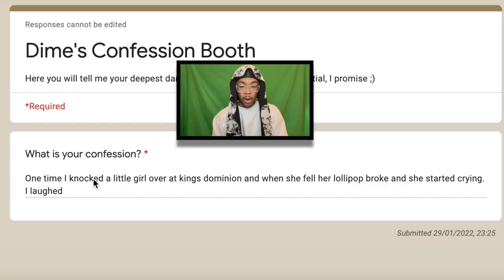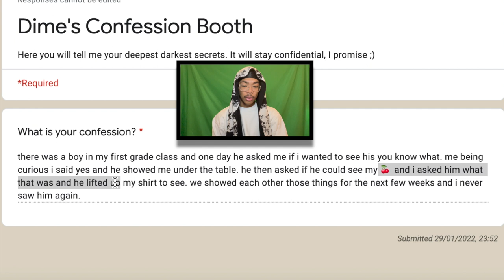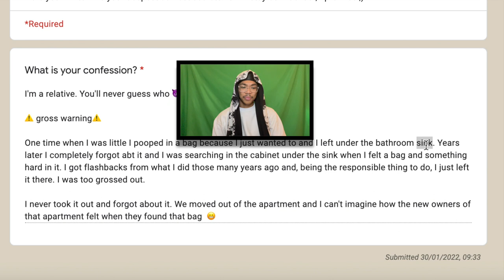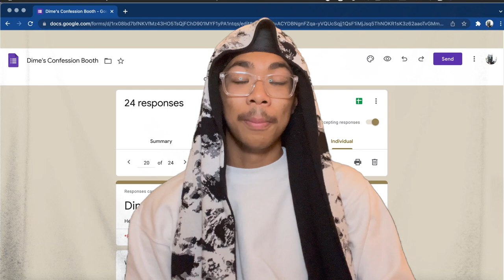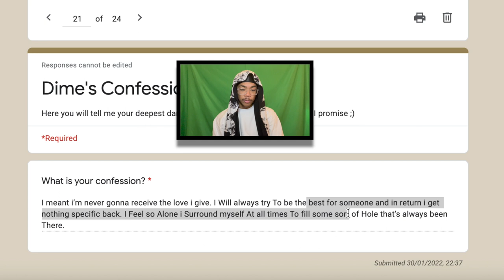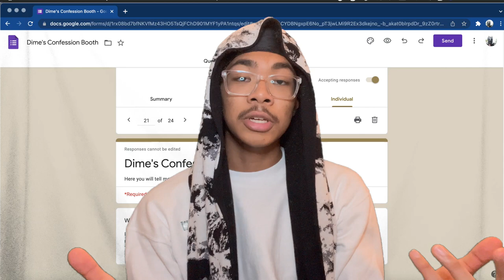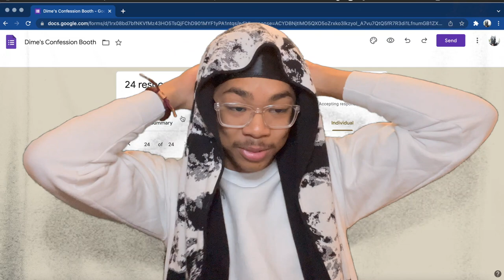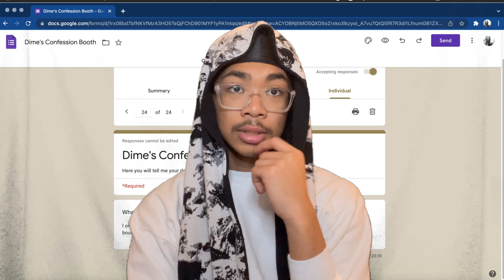Reading My Viewer's CONFESSIONS | PT.2